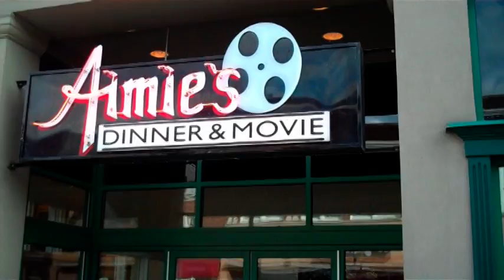Aimie's Dinner & Movie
Aimies Dinner and a Movie is a unique dining experience. There are two small comfortable theaters. They show several current release movies throughout the week. They serve a variety of food including sandwiches, salads and entrees. Bar service is also availlable.